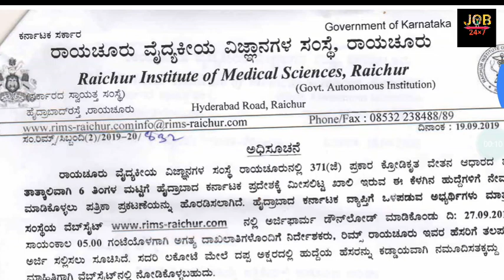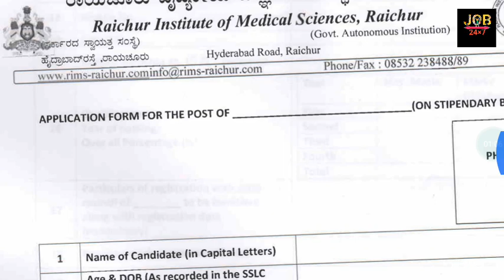Jobx7 VARIOUS VACANCY ON RAICHUR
JOB IN KARNATAKA